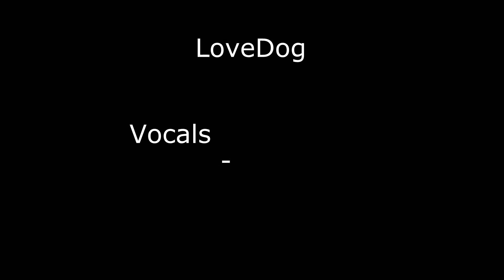LoveDog Studio Sessions - [12-13-14]